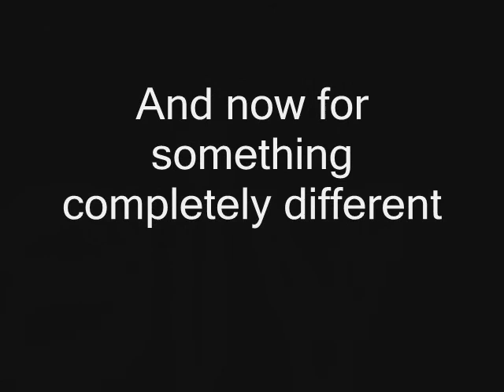Glow Freestyle 1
My first of two videos I made with the same AJ Shoot.  Enjoy :)